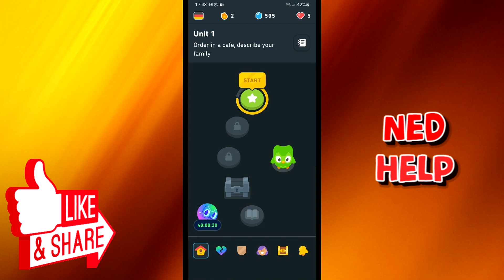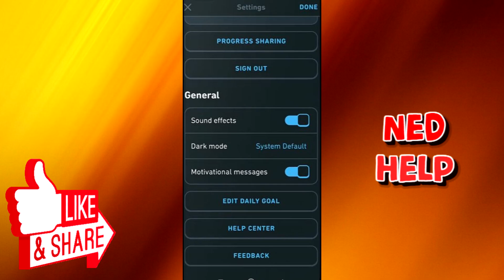How To Change Your Daily Goal In Duolingo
In this video, we'll show you how to change your daily goal in Duolingo. This is a helpful tip if you're struggling to reach your goals in Duolingo.

Changing your daily goal can help you focus on specific areas of your learning and reach your academic goals faster. By changing your daily goal, you'll be able to reach your learning goals more quickly and efficiently! So watch this video and learn how to change your daily goal in Duolingo!